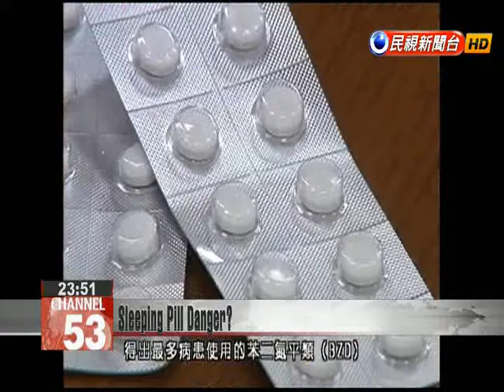Doctors split on new report that sleeping pills can increase risk of brain cancer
Long-term use of a common sleep medication can increase the risk of brain cancer by 98 percent. That’s the conclusion of a study done by Taiwan’s College of Medical Science and Technology. But some doctors are not completely convinced. Taiwanese take an average of 320 million sleeping pills a year. A new report says that long-term use of sleeping pills can increase the risk of several kinds of cancer, especially brain cancer. Jack LiDean, Medical Science and Technology College Whether in animal trials or in epidemiological surveys like this, we have found that sleeping pills can affect the risk of specific cancers. Jack Li’s team analyzed health insurance records in Taiwan from 1998 to 2011 and found that usage of the most common form of sleep medication – benzodiazepines or BZD – increased the risk of brain cancer by 98 percent. Jack LiDean, Medical Science and Technology College The principle behind BZD is that it enhances the actions of an inhibitory neurotransmitter called GABA. It can cause cells to develop in different ways or along different paths. Some doctors are not sold on the findings.Yeh Chin-binTri-Service General Hospital PsychiatristActually in this kind of study, it did not account for risk factors like smoking, drinking or even daily habits. This is something that has to be understood. Medical experts are urging patients with sleeping disorders to discuss this with their doctors.